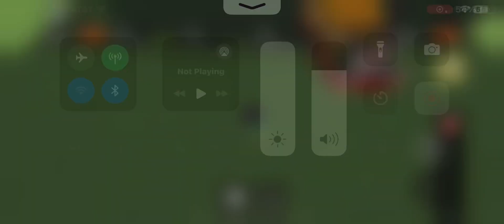Stepney crashes into the chocolate factory 🏭 🍫